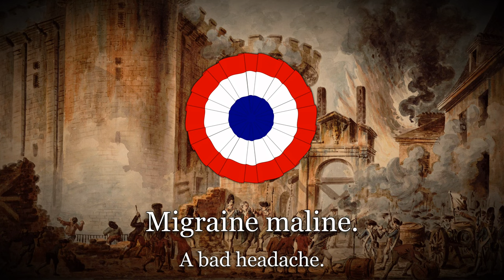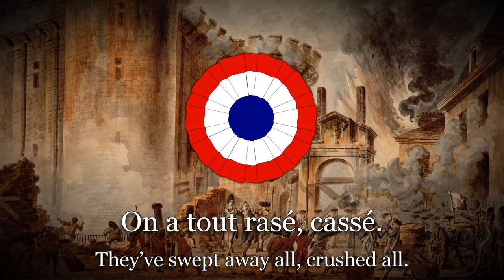"La Guillotine Permanente" - French Reveloution Song (The Permanent Guillotine)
A little late for Bastille Day but I just wanted to post this :)))